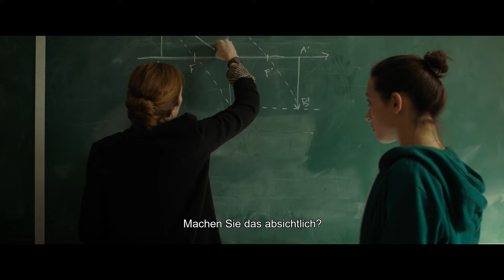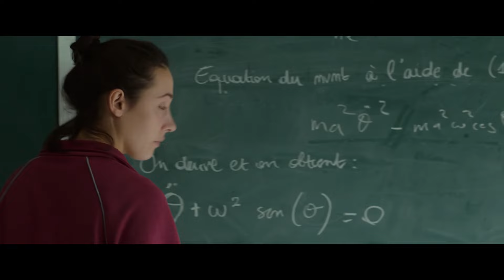LA VOIE ROYALE - Trailer F/d (2024) Frédéric Mermoud Maud Wyler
LA VOIE ROYALE | von Frédéric Mermoud | offizieller Trailer | Französisch mit deutschen Untertiteln
Mit Suzanne Jouannet, Maud Wyler, Marie Colomb, Marilyne Canto

Eine brillante Schülerin verlässt den Bauernhof ihrer Eltern, um sich der Herausforderung zu stellen, an der renommierten Ecole Polytechnique aufgenommen zu werden. Der neue Film des Walliser Regisseurs Frédéric Mermoud folgt dem Weg eines kämpferischen Mädchens, das grosse Träume hat.